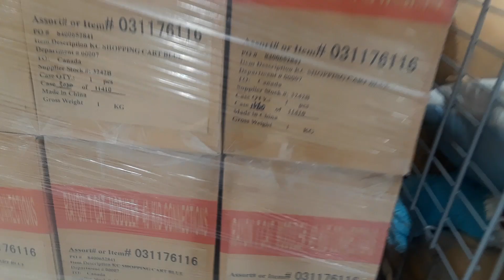Wal-Mart Toys Re$tock Shipment